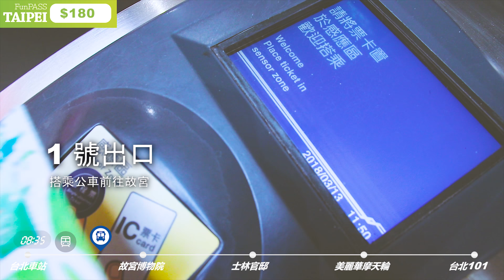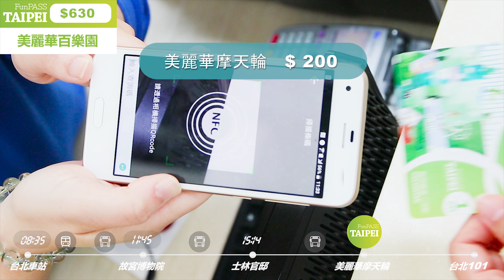瘋趣台灣：捷運紅線一日暢遊(台北車站、故宮博物院、士林官邸、美麗華摩天輪、台北101)｜Fun Pass TAIPEI ｜一卡暢遊、公車捷運無限搭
景點：台北車站、故宮博物院、士林官邸、美麗華摩天輪、台北101
交通工具：台北捷運、台北市公車
使用卡片：北北基好玩卡-無限暢遊版

第一站：故宮博物院
1. 搭乘往淡水方向的紅線捷運
2. 於士林捷運站下車，走1號出口
3. 由1號出口出站後，至中正路轉乘公車 紅 30（低地板公車） 往故宮博物院至正館門口下車。或轉乘公車 255、304、815、小18 、小19、市民小巴1 於故宮正面廣場前下車。

第二站：士林官邸
1. 從故宮正館門口搭乘往士林方向的公車
2. 公車：255、304、620、957
3. 於士林官邸站下車

第三站：美麗華摩天輪
1. 從士林捷運站搭乘公車前往
2. 公車：902、620、267、紅3區
3. 於美麗華站下車

第四站：台北101
1. 從劍南路站搭乘棕線捷運往大安方向
2. 於大安捷運站轉紅線捷運往象山方向
3. 於台北101/世貿站下車

感謝網友@vivian06041 提供台北101的景點照片。(1''40)